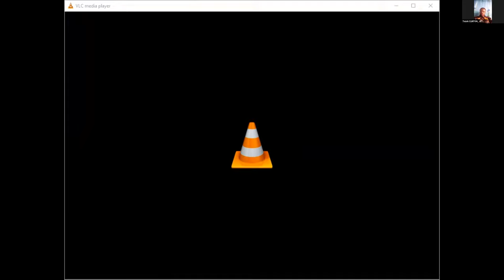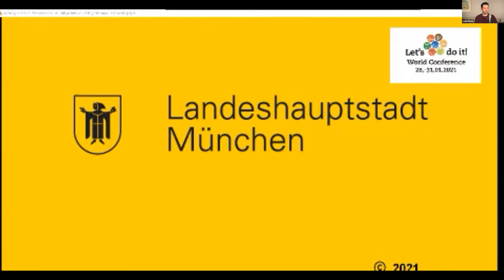OPENING CEREMONY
Speakers: Heidi Solba,  Holger Holland, Jyri Ratas, Marion Walsmann,  Conference Moderator: Colm Flynn

Welcome note by Jüri Ratas, Prime Minister of Estonia from 2016 to 2021, Member of Estonian Parliament

Welcome note by Marion Walsmann, Member of the European Parliament

Welcome note by Dieter Reiter, Major of Munich

Welcome note by Holger Holland, Conference Director and President of Let's Do It! Germany e.V.

Welcome note by Heidi Solba, the President and Head of Global Network in Let's Do It World

The opening ceremony of the conference.